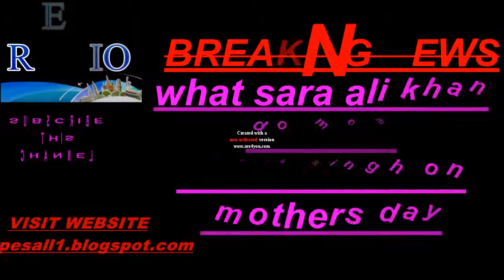what sara ali khan do mom amrita singh on mothers day